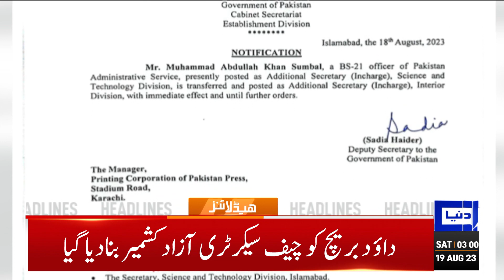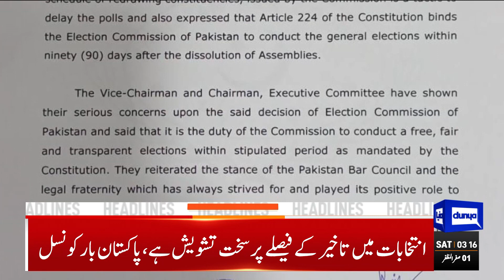Big News From Court | Dunya News Headlines 03:00 AM | 19 Aug 2023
PM Kakar pledges to serve nation within ambit of responsibilities

Hassaan Niazi handed over to military for May 9 trial, LHC informed

Solangi assumes charge as caretaker information minister

ECP halts NOC issuance for new housing societies, demands commission's clearance

Parliamentary panel picks Ali Mardan Domki as Balochistan caretaker chief minister

Renowned artist Jamal Shah assumes charge as interim federal minister

Standing crops wash away as India releases water in Nullah Aik